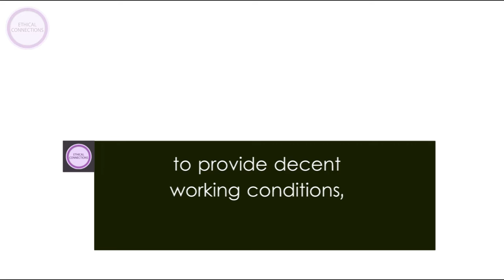What is FAIRTRADE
What is FAIRTRADE. Shortly about it.

What are your
thoughts on it?